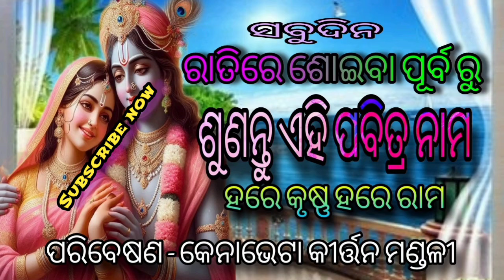Kenaveta Kirtan.....new nam sor.....odia kirtan Hare Krishna hare ram